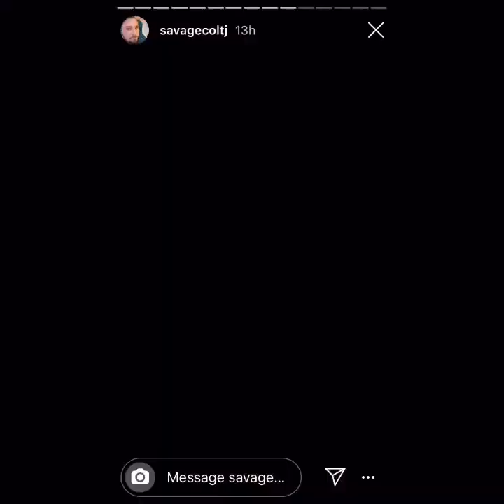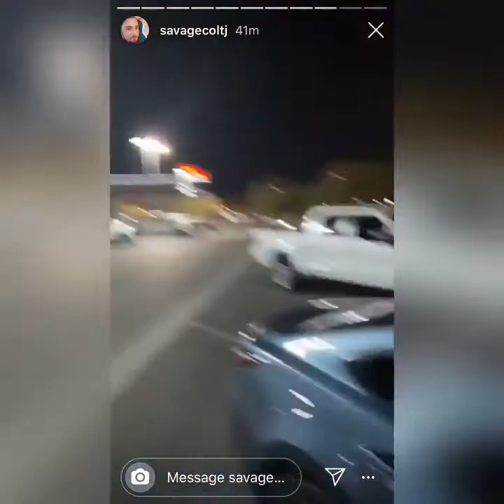90 Day Fiance Colt Update